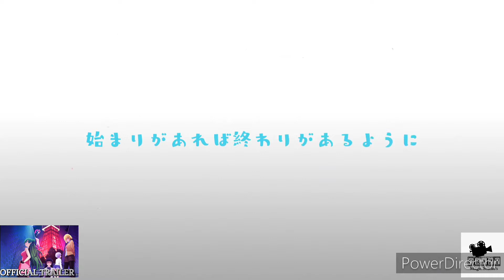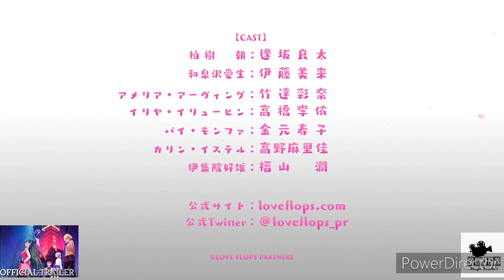Original TV animation "Love Flops" will be broadcast in 25|03|2022| Crazy Magic Studio's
The original TV animation "Love Flops" will be broadcast in 2022!
We have also released a teaser visual depicting five people, Aio Izumisawa, Amelia Irving, Ilya Ilyuhin, Hakumuhana, and Karin Istel

@Love Flops Project